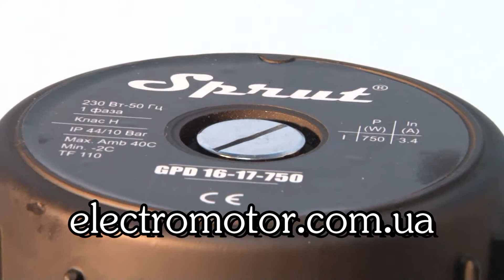Циркуляционный насос Sprut GPD 16-17-750